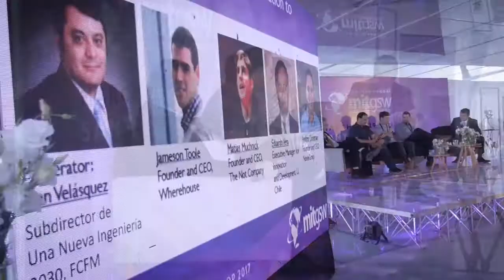Osoji Robot de Limpieza de Paneles Solares Chile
Osoji es un robot diseñado por ingenieros chilenos que permite limpiar paneles solares y dejarlos libres de polvo sin utilizar agua, ideal para mantener eficiencia energetica de los paneles solares en el desierto.
Para pedir una demostracion y diagnositca de eficiencia en su granja de paneles solares contactenos en:

Esta es una breve presentacion en el taller del MIT en su visita a Chile implementando tecnologias de innovacion en el ecosistema emprendedor chileno.